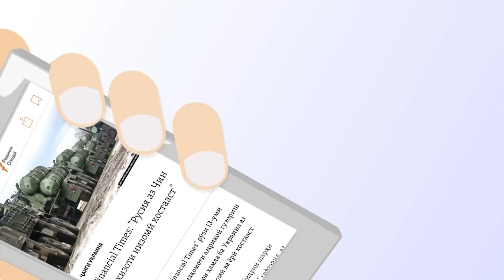Сархатти рӯйдодҳои 29-уми июни соли 2022